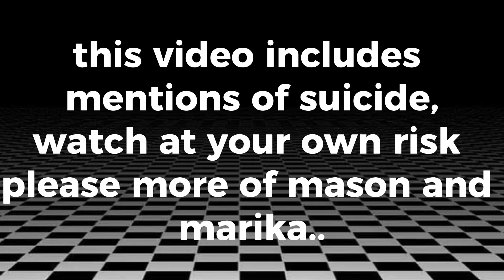poor marika to be honest L for mason#@ReiMekaruIsGay